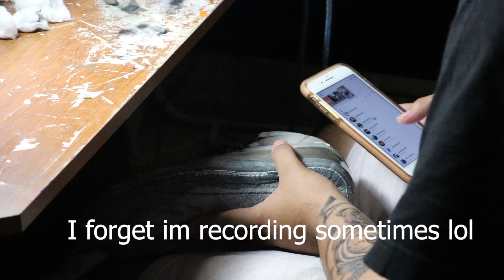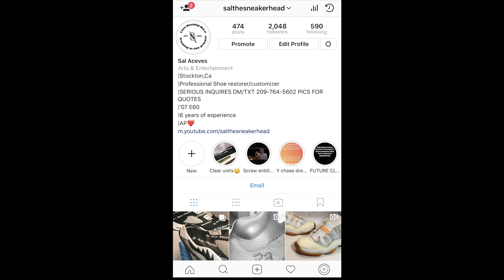Who Won!? Bmw 530i E60 vs 328i E90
Enjoy the new vid everyone! I decided i wanted to vlog my life and show you and future me what i did in order to make it to where i want to be and also show everyone that true success in your own eyes will not come over night.

Logic- two kings
Chinabeatz-chill rap beatz